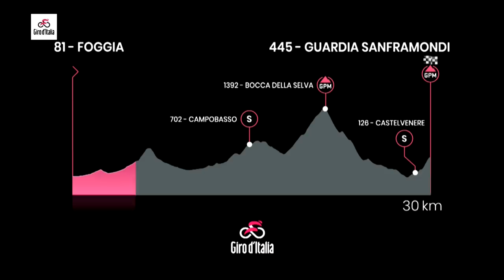Giro d'Italia Stage 8 Highlights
Stage 8 has ‘breakaway’ written all over it. The Category 2 ascent of the Bocca della Selva is the focal feature of the 170km-long stage from Foggia to Guardia Sanframondi and where we should see the escape group thinned down before a steep uphill drag to the line.

Territory restrictions apply. The Giro d’Italia live is available with GCN+ worldwide excluding South America, Central America, Caribbean and New Zealand.

Experience the Giro live + ad-free with interactive coverage + unrivalled analysis + unmissable highlights, all exclusively on GCN+.

Now you can experience the Giro d’Italia on GCN+, along with all the other shows, documentaries and much more, your way: straight from your Android or iOS smartphone, tablet, laptop or desktop computer, Android TV, Samsung TV, Amazon Fire TV, or cast directly to the big screen. At home or on the go - you choose.

For the Giro d’Italia and beyond, when the stage is finished and the analysis devoured, immerse yourself in exclusive GCN+ documentaries from across the globe.

GCN+ is the home of the world’s most thrilling live bike races, highlights, exclusive shows and epic cycling documentaries that you can enjoy live + ad-free + on-demand + interactive + all-year round. GCN+ is more of everything you’ve come to love from GCN but taken to the next level: more entertainment, more races, more inspiration, more access, more analysis, more science and more to watch with exclusive and original long-form films, documentaries and shows.